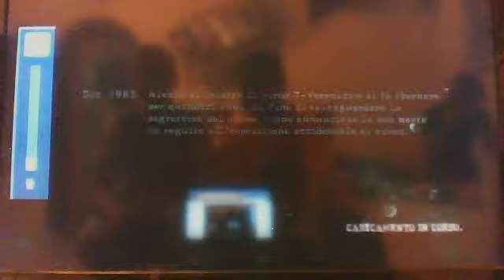Gameplay Resident evil 5 (parte 8) - Una crociera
capitolo 3-2 mettete mi piace e commentate